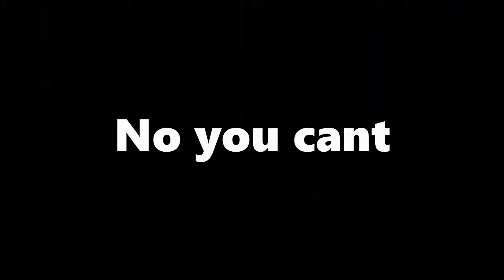Red Dead Redemption 2 funny moments pt.1